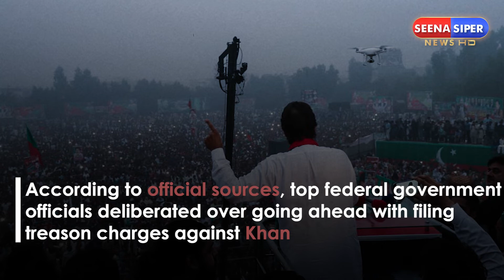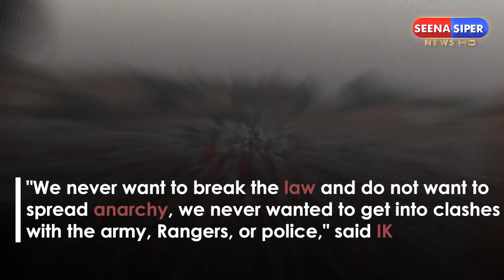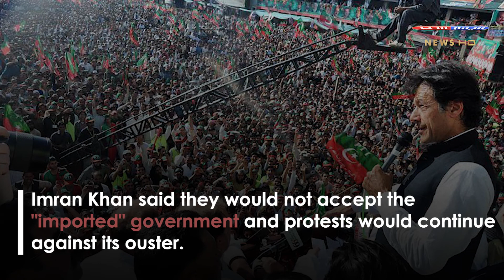IMRAN KHAN SAYS INDIA, ISRAEL AND U.S CONSPIRED TO OUST HIS GOVT